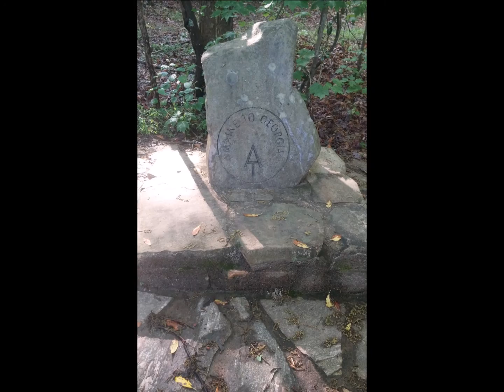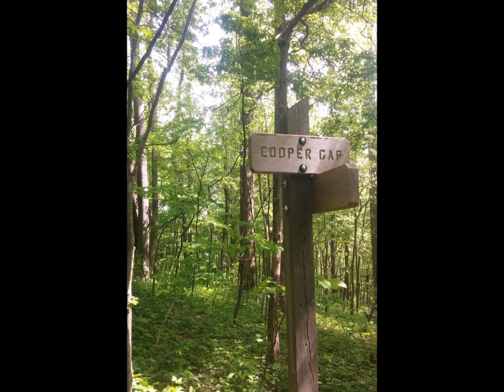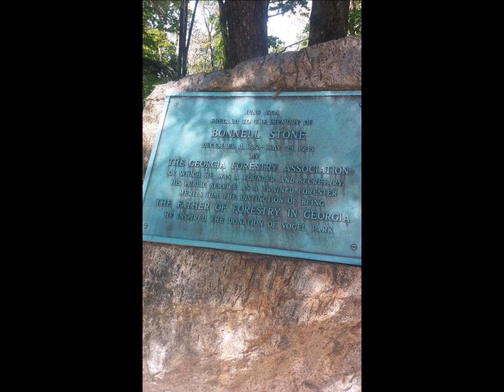AT 2015 section hike #1. Amicalola Falls to Neels Gap, GA (re-uploaded)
This was our first Appalachian Trail section hike (May 2015).  We had to re-upload the video due to copyright music (ooops).  The approach trail was no joke but we are glad we did it.  The view from Blood Mountain was amazing.  The Mountain Crossings general store at Neels Gap has very friendly employees! Ron Brown is a great person to use for a shuttle 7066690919.  My phone was the only source of videos and pictures during this hike and it was not the best quality.  Our second section hike June 2016 had a better camera.  We plan to record and publish each section we hike.